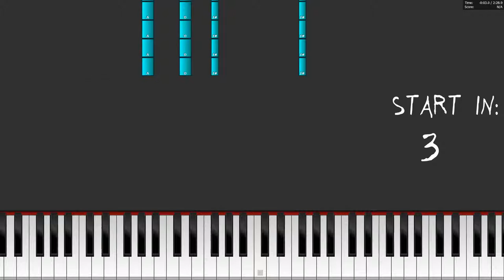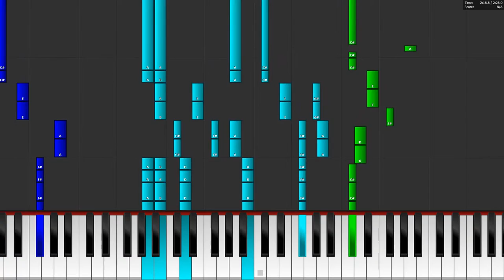Ikson - Spring - Piano Tutorial / Piano Cover 🎹 How To Play Spring By Ikson On The Piano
In this video you can see a piano tutorial of the song Spring by Ikson. You can see how to play Spring on the piano or keyboard. I used the software Piano from above. This program is a really good free alternative to Synthesia.